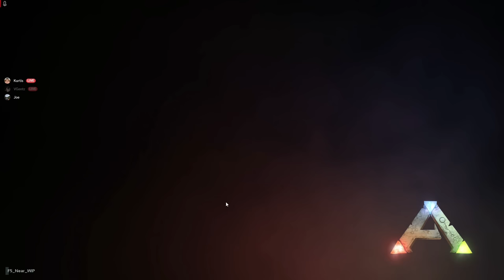The Luckiest Stego Tame & Early Game Raiding! - ARKpocalypse Official PvP | S3 EP. 3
Thumbnail artist's discord : sirdrip